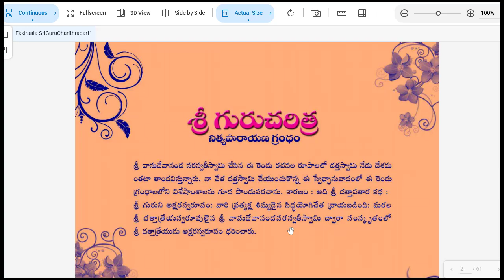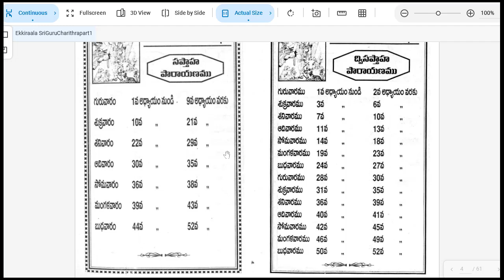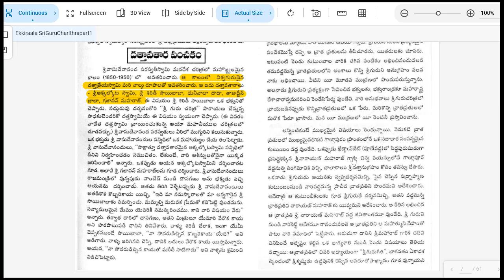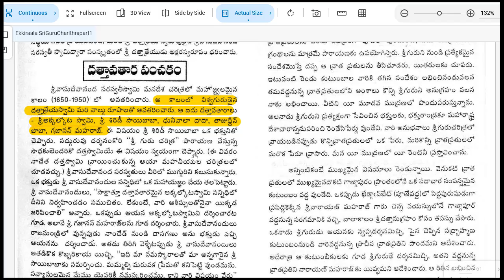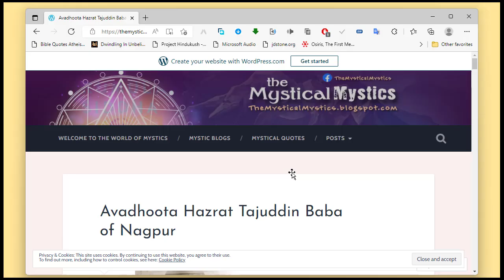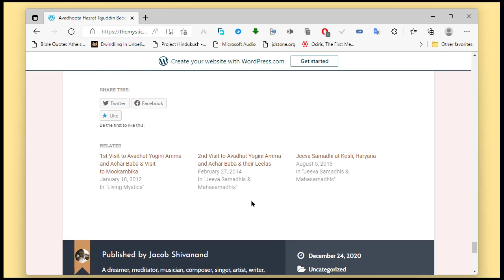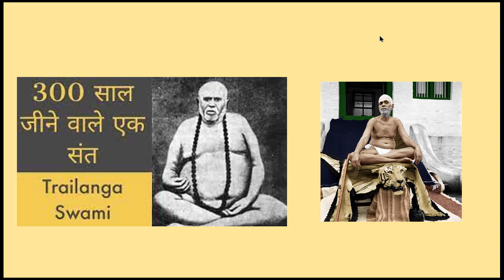ఎక్కిరాల అబద్దాల చరిత్ర|How Ekkiraala Bharadwaja corrupted guru charitra to make sai baba as God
Nellore Sai das should come to debate on Sai baba. Please bring him to the debate